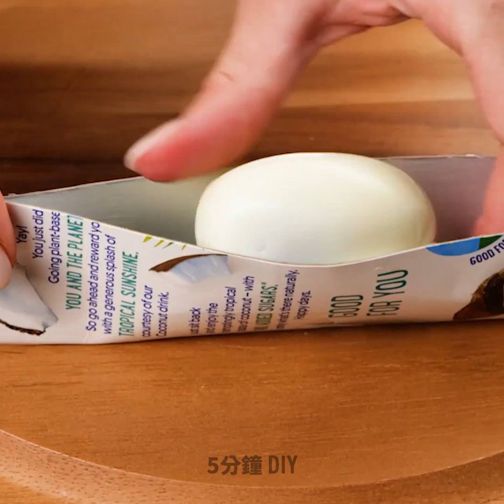像大廚一樣烹飪雞蛋！你可以輕鬆學會的超讚雞蛋小秘訣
大家好！如果你喜歡烹飪並想為你的早餐和午餐找到更多食譜創意，那麼這個影片很適合你哦 :) 如果你打算去露營，那麼繼續觀看這個影片。我們將向你展示一些你可以在戶外輕鬆烹飪的簡單食譜。

準備乳酪、香腸、牛奶和蔬菜，並嘗試烹飪雞蛋！對了，你可以在 5 分鐘內完成大部分食譜。所以不要猶豫了，親自嘗試一下這些食譜吧，不要忘了分享你最喜歡哪一個哦；）

時間戳：

00:01 – 超特別的雞蛋烹飪方法

01:22 - 如何在外面煮雞蛋

02:43 - 雞蛋麵

04:59 - 如何分離蛋白和蛋黃